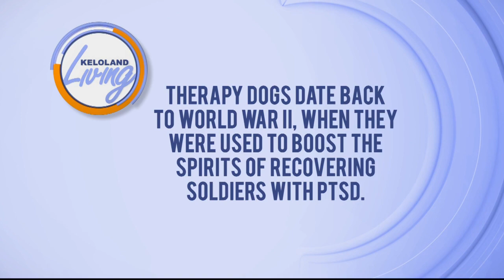KELOLAND Living: Animals Health Care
Pet therapy is gaining fans in the world of health care. The four-legged workers are helping people better cope with health problems and providing comfort to those who could use a smile. Dr. Susan Anderson is with the Univeristy of South Dakota's Sanford School of Medicine and Dr. Russ Daly is with South Dakota State Univeristy. They are here to tell us how man's best friends could help improve our health care experience.